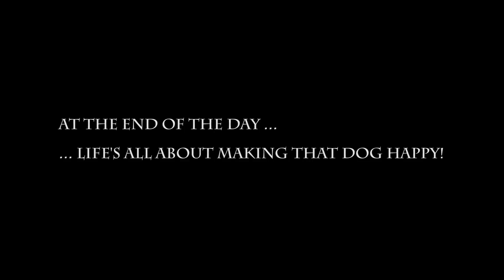out with the dog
A personal video I did to test my new GoPro Karma Grip. Music licenced from audionetwork.com, the track is "Without Limits" by Bob Bradley, Matt Sanchez and Matt Parker